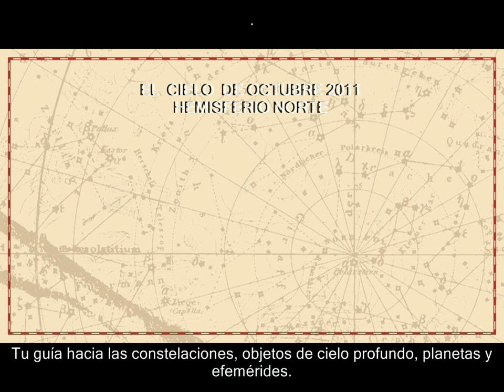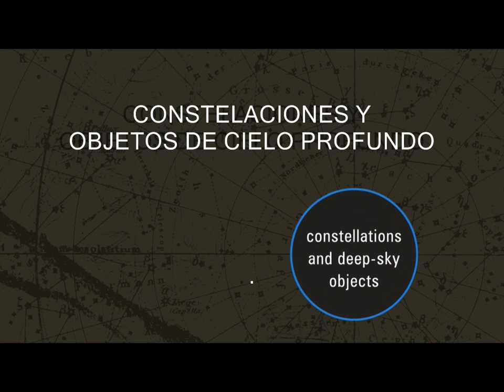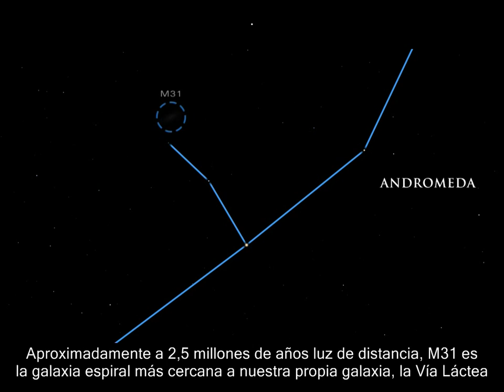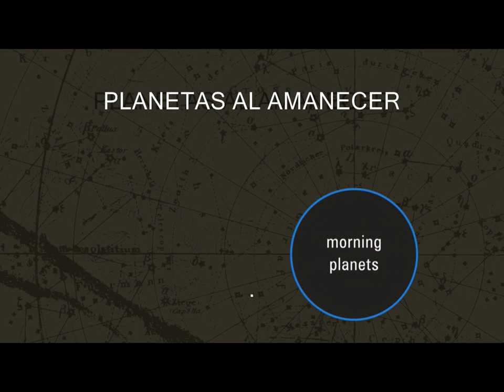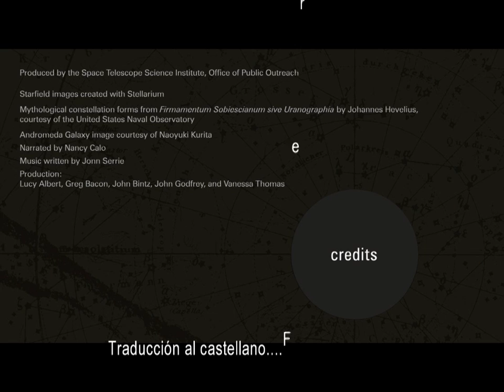EL CIELO DE OCTUBRE 2011. HEMISFERIO NORTE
Video realizado por el equipo del Hubblesite y traducido al castellano que muestra lo que podemos ver en el cielo el mes de Octubre de 2011.